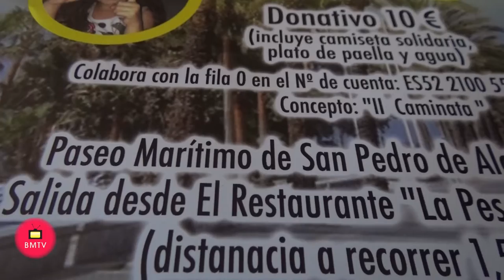Una caminata recorrerá el 6 de mayo el Paseo Marítimo de San Pedro Alcántara para concienciar sobre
Una caminata solidaria recorrerá el próximo 6 de mayo el Paseo Marítimo de San Pedro Alcántara para concienciar sobre la osteogénesis imperfecta y apoyar la investigación de esta enfermedad conocida también como huesos de cristal. Esta mañana se ha presentado la cita en la Tenencia por parte de la asesora responsable sampedreña de Fiestas y Eventos, María Guerra, y el representante de la Asociación Huesos de Cristal de España, Alberto Alcántara, quienes han detallado que toda la recaudación irá destinada a la Fundación Ahuce para impulsar la investigación.

         En el evento, que contará con muchas personalidades conocidas, también se realizará un homenaje al bombero Antonio Ocón, recientemente fallecido y muy implicado en esta causa, y servirá para concienciar sobre una enfermedad poco frecuente, cuya prevalencia está en 1/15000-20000 personas, que sufren desde manifestaciones leves con escaso número de fracturas, hasta pacientes con deformaciones graves, múltiples fracturas e incluso letalidad neonatal.

         Guerra ha asegurado que esta caminata “cuenta con todo el apoyo de la Tenencia ya que este tipo de actos tienen que recibir el respaldo de las instituciones por la ayuda que prestan estos colectivos a las personas que más lo necesitan”. Por su parte, Alcántara ha detallado que la caminata saldrá desde La Pesquera a las 11.00 horas y recorrerá una distancia de 1,3 kilómetros, sobre una superficie muy accesible y apta incluso para personas con movilidad reducida.

Las personas que quieran participar pueden conseguir unos tickets-donativos, a 10 euros, -aunque no son obligatorios para realizar la caminata-, en la Tenencia de Alcaldía o en los siguientes establecimientos sampedreños: Acuarela, Aupa, Domusvi Azalea, Gimnasio Clamfit y Powermatic. Los interesados pueden obtener más información en la página web